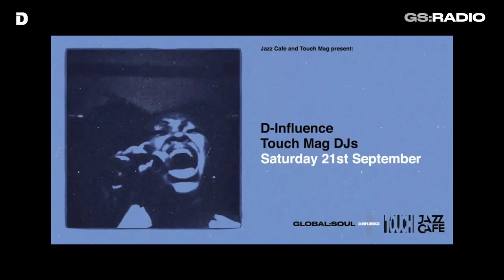Global Soul Conversations: Touch Magazine & D-Influence Part 1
Touch Magazine co-founders JM and Jaimie D'Cruz discuss the recent history of British Black music focusing on the career of the prolific Kwame Kwaten original member of D-Influence, Artist Manager and Vice Chair of the MMF.

Filmed and produced by Doin it Productions

D-Influence are performing live for one night only at the Jazz Cafe on Sat 21st September.